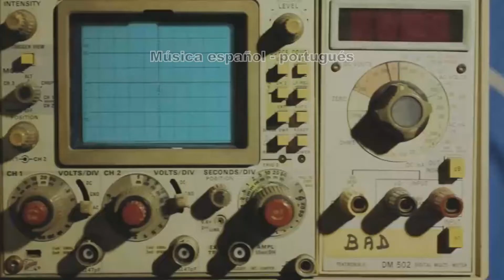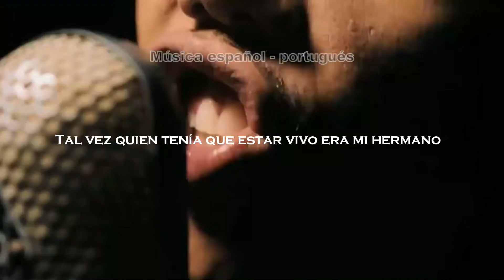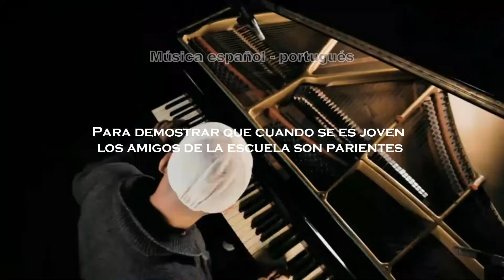SANT - O que separa os homens dos meninos (Video Clipe Oficial)(Español)